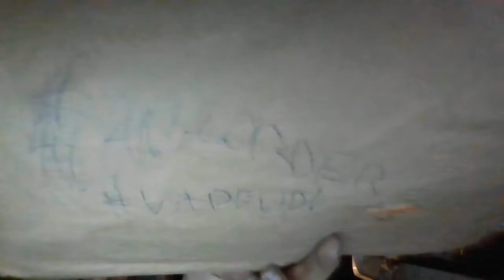LAW&ORDER VAPEVID CHUGGVID!